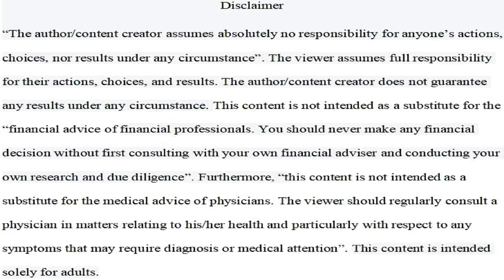What Is The 3 Meals Per Week Diet